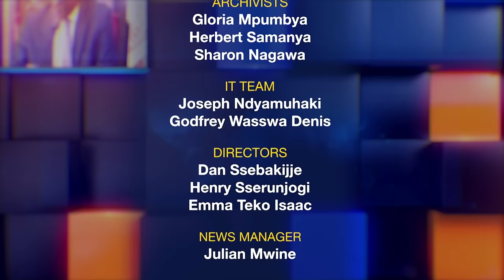Addressing traders concerns over taxes | ON THE SPOT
On NTVOnTheSpot we delved into the pressing issues facing traders in Kampala, including their protests against high taxes and the implementation of URA's new EFRIS technology. Our panel of experts discussed the impact on businesses, the effectiveness of tax management systems, and the importance of finding common ground to address these concerns.